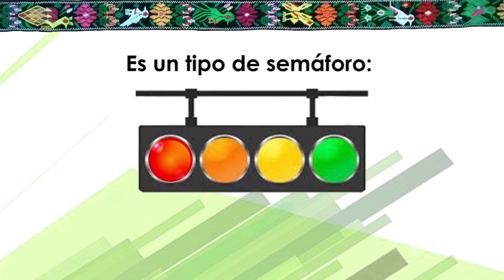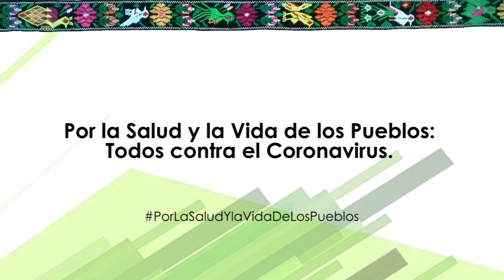03. Awakateko, Sistema de Alerta Sanitaria